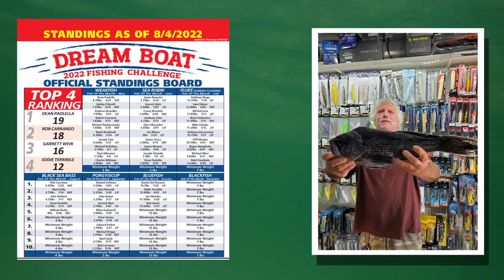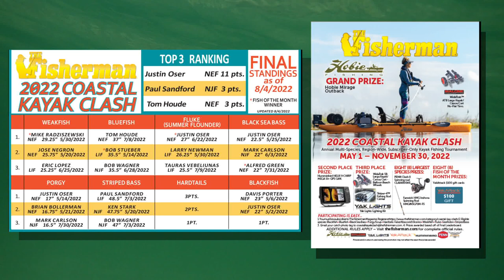August 4, 2022 New England Video Fishing Forecast with Dave Anderson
Offshore fishing kicked up another notch this week as the yellowfin and bigeye bite lit up in the Canyons. Bluefin action remains red hot off the Cape, in Rhody it has been a little less consistent. Block Island bassing took a step back for the first time in two months, but the sea bass action at the island is the best in the region. Surfcasters reported an uptick in striper activity, almost across the board.

00:00  Intro and News
01:26 Massachusetts
05:49 East End Eddie
10:24 Roy Leyve @offthehookfishing
12:19 Rhode Island
15:56 Capt. John P. Lee @jlchartersri
17:08 Connecticut
18:28 Capt. Mike Roy Old Sadbrook, CT @reelcastcharters
22:35 Max Finch Norwalk, Ct
25:12 Rowan Lytle and Capt. Noah Johnson @ct.fly.fisher  @ichthyomaniacal
26:19 Costa Rica Benn Gilmour Captain Benn Gilmour
26:46 "Coastal Kayak Clash & Dreamboat Standings